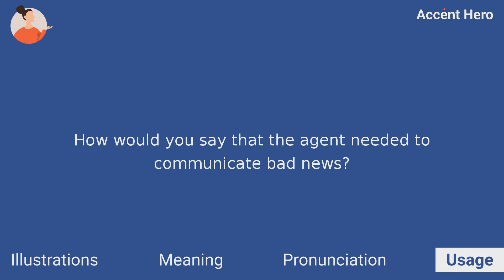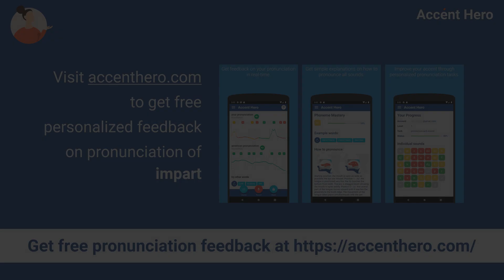IMPART - Meaning and Pronunciation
How to pronounce impart?

This video explains the meaning of the word impart and provides examples of British English pronunciations by male and female speakers.

Chapters:
0:00 Intro
0:05 Illustrations
0:19 Meaning
0:32 Pronunciation
0:37 Native speaker use
0:44 Quiz
0:59 Service Promotion

IPA Transcription of impart is /ɪmˈpɑːt/.

Definition of impart:
To impart is to transmit something, such as knowledge or skills.

If you'd like to test your pronunciation of impart, check out Accent Hero's real-time pronunciation feedback tool: